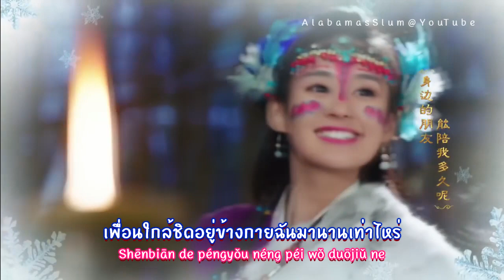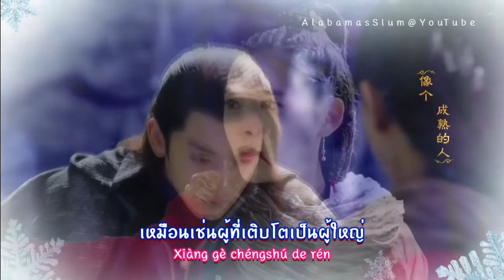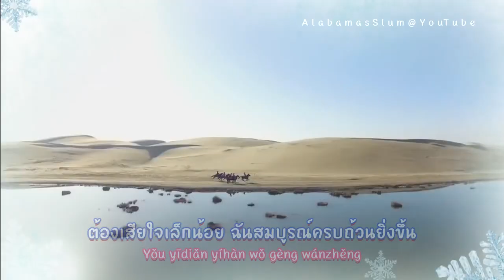MV ซับไทยเพลง "ยิ่งรักใครสักคน - Della Ding (Ost.แก๊งค์เยาวขนผจญแดนมหัศจรรย์ Magic star)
ขอบคุณสำหรับการติดตามรับชมนะครับ